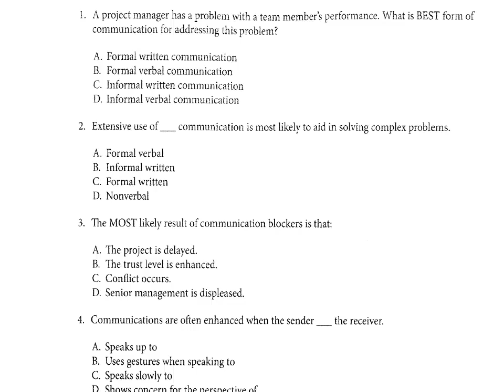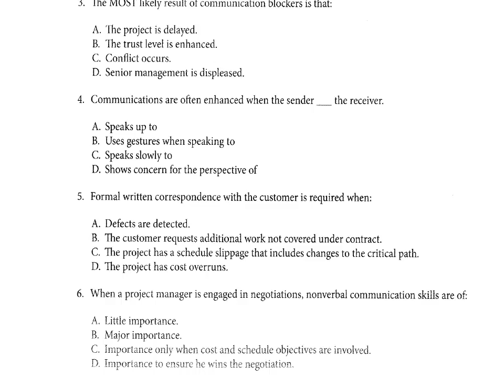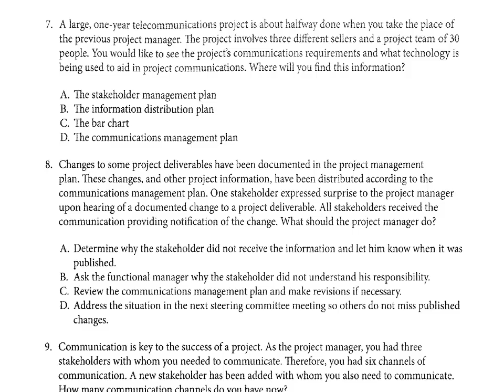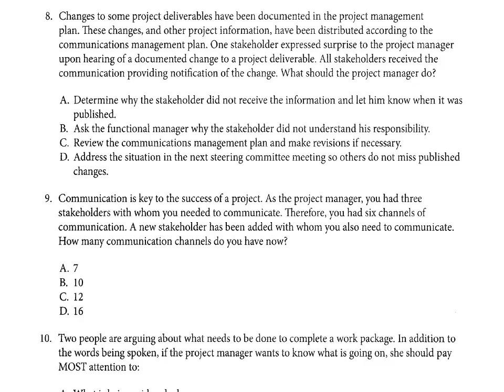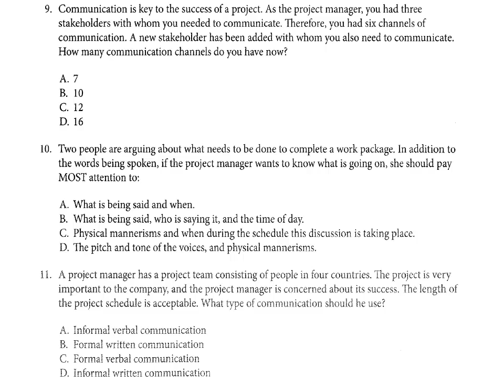PMP Preparation - 10 Communication Management (Questions)